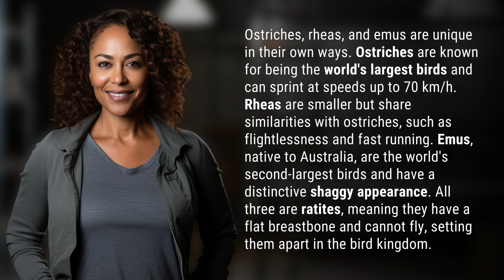What is unique to ostrich rhea and emu?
The Unique Traits of Ostriches, Rheas, and Emus 👉 Unique Bird Trio 👉 Discover the fascinating characteristics of ostriches, rheas, and emus, from the world's largest bird to flightlessness and incredible speed.

Laura S. Harris (2024, February 6.) What is unique to ostrich rhea and emu?
    🌐 AskAbout.video